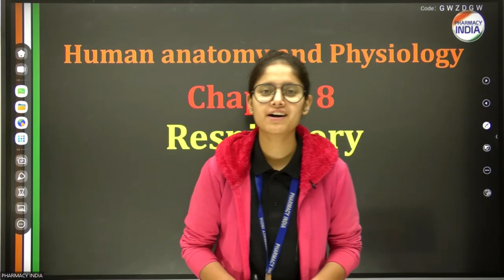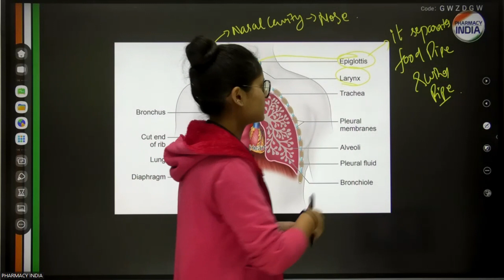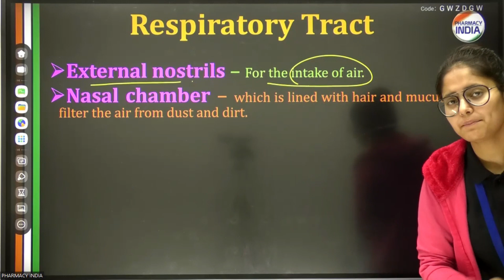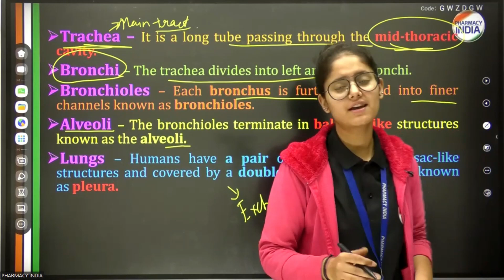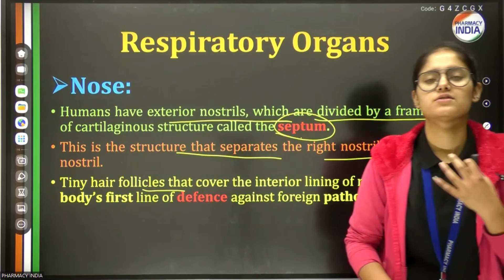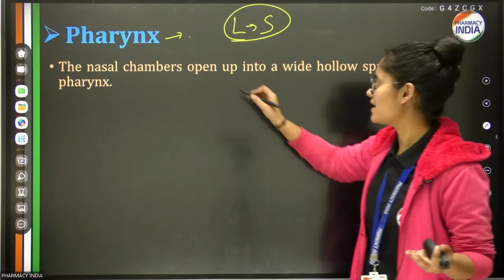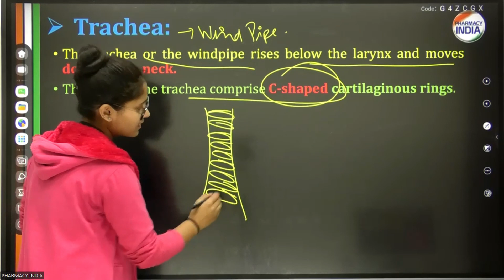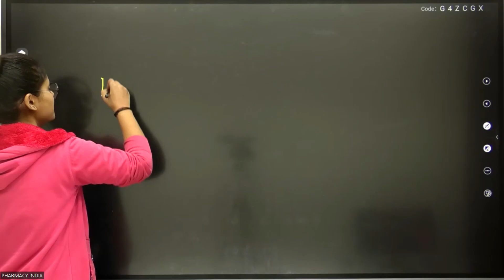RESPIRATORY SYSTEM | CHAPTER - 8 | PART - 1 | D.PHARMA | 1 YEAR | HAP